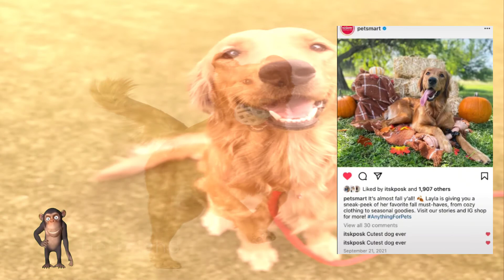Ein streunender Hund, der auf dem Parkplatz einer Tankstelle gefunden wurde, wird zum Star-PetSmart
Ein streunender Hund, der auf dem Parkplatz einer Tankstelle gefunden wurde, wird zum Star-PetSmart-Modell
„Sie hatte ein natürliches Talent dafür.“

Lernen Sie Layla kennen – eine 2-jährige Golden Retriever, die jeden Raum erleuchtet, den sie betritt.

Eine Tierrettung fand Layla, die schmutzig und allein auf dem Parkplatz einer Tankstelle herumstreifte. Sie wussten nicht viel über ihre Vergangenheit oder wie lange sie dort war, aber sie wussten, dass sie ihr eine bessere Zukunft geben konnten.

Wochen später fand die ehemalige Streunerin sie für immer zu Hause und begann ihre Modelkarriere, die Millionen von Menschen Freude bereitete – und ihre neue Mutter ist ihr größter Fan.

„Kurz nachdem ich sie adoptiert hatte, fing ich an, Layla mit ins Home Office von PetSmart zu nehmen, und sie war unglaublich“, erzählte Rebecca Crews, Laylas Mutter. „Sie ist die perfekte Schreibtischbegleiterin.“

Crews arbeitet im Social-Media-Team des Unternehmens und brauchte einen natürlich fotogenen Welpen, also wechselte sie zu Layla, während sie ihre Suche fortsetzte.

„[Sie] hatte ein natürliches Talent dafür und deshalb fing ich an, sie freiwillig für weitere Fotoshootings zur Verfügung zu stellen“, sagte Crews. „Sie bekommt zwischendurch ein Leckerli, darf beim Outfitwechsel mit einem Spielzeug spielen und bekommt natürlich jede Menge Haustiere vom Team.“

Die Crews trafen Layla zum ersten Mal aus einer Laune heraus, als sie von der Arbeit nach Hause fuhren. Sie hatte nicht geplant, ihre Familie zu vergrößern, aber das Schicksal griff ein.

„Ich bin an einer brandneuen Rettung namens Heidi’s Village in Phoenix, Arizona, vorbeigekommen, von der ich noch nie zuvor gehört hatte“, sagte Crews. „Als ich zurück in den Zwinger gebracht wurde, bemerkte ich [Layla] sofort.“

Nachdem sie mit ihrem Ehemann darüber gesprochen hatte, fuhr Crews mit dem Adoptionsprozess fort. Sie konnte Layla nicht aus dem Kopf bekommen und wusste, dass sie perfekt dazu passen würde. Und als sie sich trafen, schien Layla zuzustimmen.

Sehen Sie hier, wie Layla Crews trifft:

Jetzt verbringt Layla ihre Tage als beste Arbeitskollegin ihrer Mutter. Ihre Fotos wurden in vielen Anzeigen des Unternehmens verwendet, aber Crews hat größere Pläne mit ihrem süßen Mädchen.

„Layla ist so besonders, wir hoffen, sie als Therapiehund zertifizieren zu lassen“, sagte Crews. „Wir lieben sie absolut.“